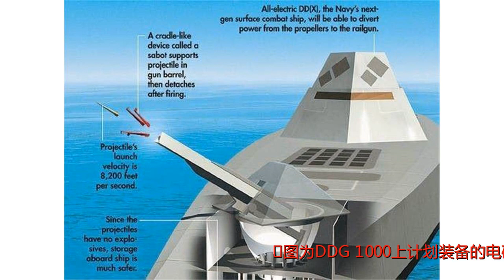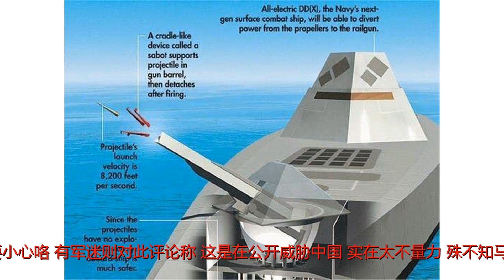印度电磁炮成功试射，公开叫板中国，马伟明：伸手就给了一巴掌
谢谢！图为DDG-1000上计划装备的电磁炮模块最近，印度再次对中国“公开叫板”，据印度媒体报道声称，印度军方对电磁炮的研究如今已经取得重大突破，而近期的一次电磁破案试射也取得了成功，对此，印度媒体声称这种可以将炮弹打出6马赫时速的关键性武器是未来战争中不可或缺的制胜法宝，还在末尾提醒“东方巨龙”要小心咯，有军迷则对此评论称，这是在公开威胁中国，实在太不量力，殊不知马伟明院士已经把更先进的综合电力系统研制成功，真应该伸手给印度一巴掌。毫无疑问，在未来，电磁炮将成为一种被广泛使用的武器。电磁炮单发速度快，威力巨大，可以用来打击快速移动的目标，或者一炮贯穿坚固的装甲。其成本和安全性也比常规火药动能火炮要好，由于没有采用化学发射药，电磁炮每次射击仅消耗电能，花销要比常规炮弹要小，而且由于没有发射药，也不会因为各种原因发生殉爆等问题。图为美军正在陆基平台进行试射的电磁炮样机电磁炮的前景很美好，但是要时期能够投入实战，还有不少的路要走。电磁炮每次发射都需要消耗巨量的电能，现阶段用于试验电磁炮供能的，无一不是体积庞大的电容。如果要让电磁炮上战场，拖着这么一个大电容是绝对没法的，现阶段急需一种小型化的储能设备来为电磁炮提供能量。还有一个问题，就是超高速弹丸通过轨道时，摩擦和高温带来的变形。科学家们需要一种新型材料，来保证电磁炮炮管有足够的使用寿命。美国在2000年就进行了电磁炮研发工作，并完成了小，中，大三种口径电磁炮的制造，验证工作。在2010年的射击验证中，90mm电磁炮的弹丸动能达到了32兆焦。不过由于军方后来提出的要求过高，所以到现在，美军对于电磁炮的开发进度基本上陷入了停滞。而一直埋头苦干的中国，在今年终于“露出了马脚”。海洋山号坦克登陆舰的舰艏，多了一个造型科幻的模块。如果没有猜错，这就是中国正在进行测试的小型化电磁炮系统。美军的各种测试样机还在进行陆上测试的时候，中国就已经搬到船上，准备水上实测了。图为在海洋山号舰艏的不明模块，从各种消息可以猜测出，这是正在测试的国产电磁炮而去年，印度宣称自己的电磁炮项目取得成功，很难说有没有实际的意义。测试用的弹丸口径只有12mm，而弹丸如果太小太轻，要准确打击远距离的目标将会非常的难。再联想到印度一贯拖拉的习性，如果要和美国那样，从小口径进化到大口径，那不知道还得要多久。还有一点，印度这次实验虽然对外宣告成功，但是却没有任何图片或者视频作为佐证，不禁让人生疑，这次实验到底是个什么水平。要说到印度成功进行电磁炮实验，但是考虑到各种印度“自产”的装备层出不穷的笑话，可以恶意的猜测，这个实验成功的电磁炮上，又有多少零件是从国外进口的。但这也不意味着我国对此该掉以轻心，毕竟印度军工虽然有着不少笑话，但毕竟能够造出核弹，也说明它有一定的水准。而在战场上，轻敌大意就是失败的前奏曲。